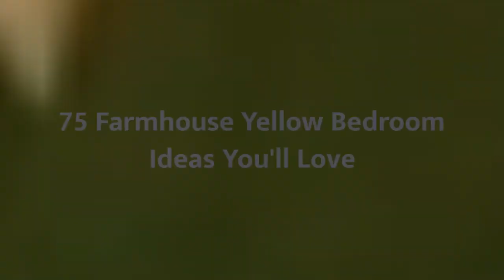75 Farmhouse Yellow Bedroom Design Ideas You'll Love 😊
Browse farmhouse bedroom decorating ideas and layouts. Discover bedroom ideas and design inspiration from a variety of farmhouse bedrooms, including color, decor and theme options.

0:00:00 - Intro
0:00:12 - Farmhouse Yellow Bedroom Design Ideas You'll Love: Inspirations 1 to 25
0:03:03 - Farmhouse Yellow Bedroom Design Ideas You'll Love: Inspirations 26 to 50
0:06:07 - Farmhouse Yellow Bedroom Design Ideas You'll Love: Inspirations 51 to 75